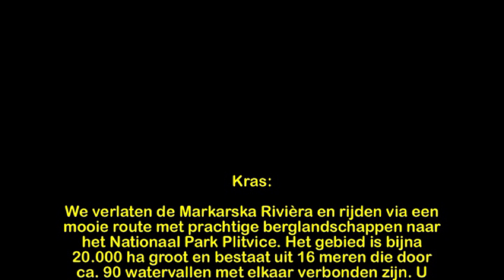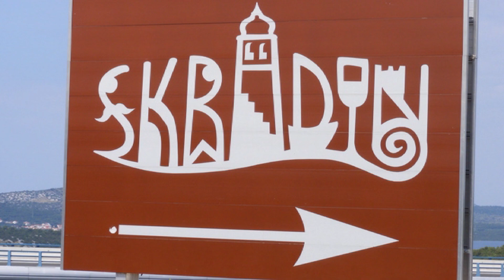Kroatie 5 Van Gradac naar Plivici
Rondreis 2014 door Kroatie

Op weg naar Korenica bezoeken we de beroemde watervallen van Plivici